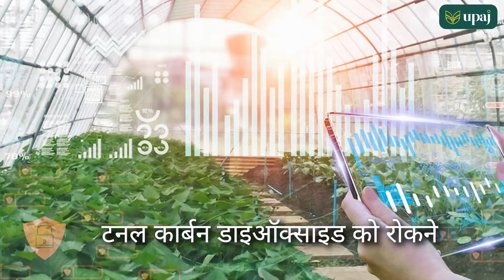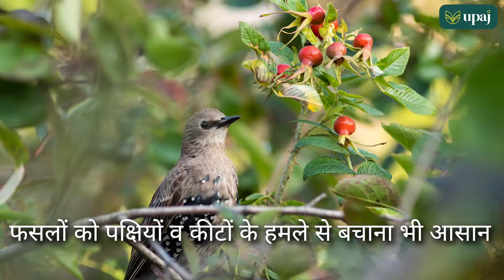लो-टनल टेक्नोलॉजी से होगा किसानों का फ़ायदा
उपज YouTube चैनल में आपका स्वागत है।

देश के किसान भाई बागवानी फसलों की खेती के लिए संरक्षित खेती का उपयोग कर रहे हैं।  आज के युवा किसान पॉलीहाउस और ग्रीनहाउस का संरक्षित ढांचा बनाकर फल और सब्जियां उगा रहे हैं। उस तरह बेमौसम सब्जियों के लिए लो टनल का इस्तेमाल काफी लोकप्रिय हो रहा है। ऐसे में चलिए इस वीडियों के माध्यम से लो टनल टेक्नोलॉजी के फायदे के बारे में जानते हैं।